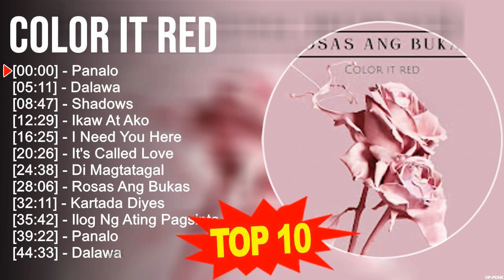C o l o r I t R e d 2023 MIX ~ Top 10 Best Songs ~ Greatest Hits ~ Full Album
[00:00:00] - 01. P̲a̲̲na̲̲lo̲̲
[00:05:11] - 02. D̲a̲̲la̲̲wa̲̲
[00:08:47] - 03. S̲ha̲̲do̲̲ws
[00:12:29] - 04. I̲̲̲ka̲̲w A̲̲̲t A̲̲̲ko̲̲
[00:16:25] - 05. I̲̲̲ N̲e̲̲e̲̲d Y̲o̲̲u̲̲ H̲e̲̲re̲̲
[00:20:26] - 06. I̲̲̲t's C̲a̲̲lle̲̲d L̲o̲̲ve̲̲
[00:24:38] - 07. D̲i̲̲ M̲a̲̲gta̲̲ta̲̲ga̲̲l
[00:28:06] - 08. R̲o̲̲sa̲̲s A̲̲̲ng B̲u̲̲ka̲̲s
[00:32:11] - 09. P̲a̲̲na̲̲lo̲̲